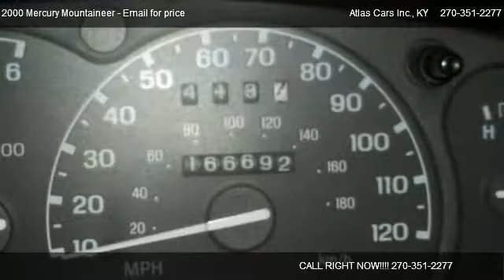2000 Mercury Mountaineer Base - for sale in Radcliff, KY 40160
1511 N. Dixie Blvd.

Come test dirve this 2000 Mercury Mountaineer Base for sale in Radcliff, KY.